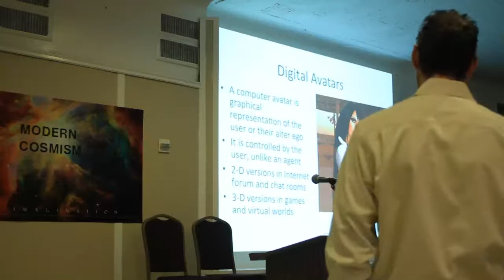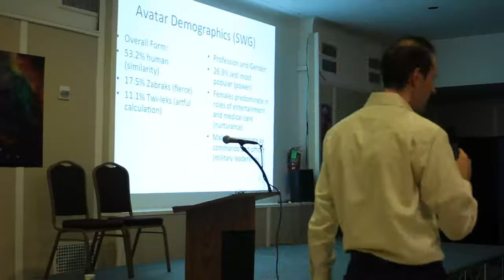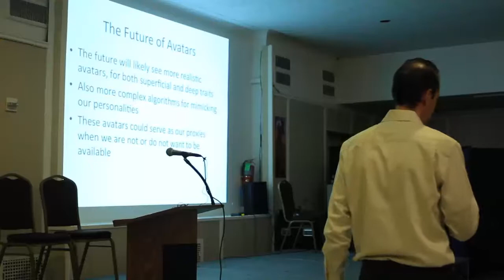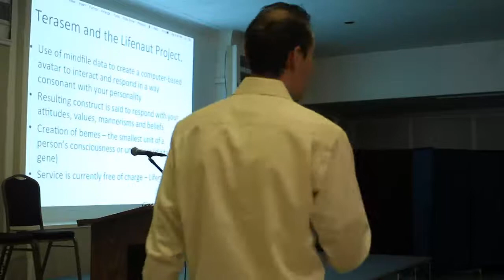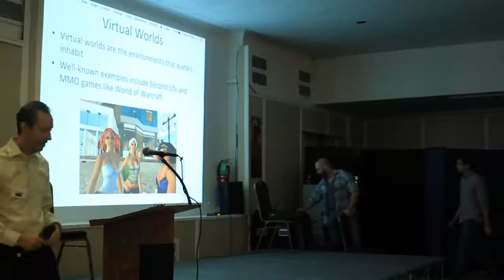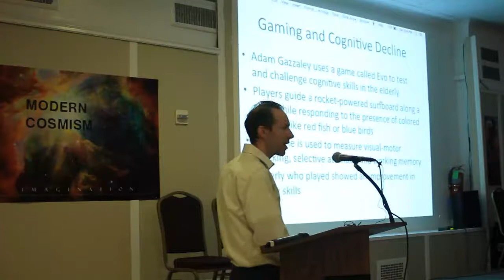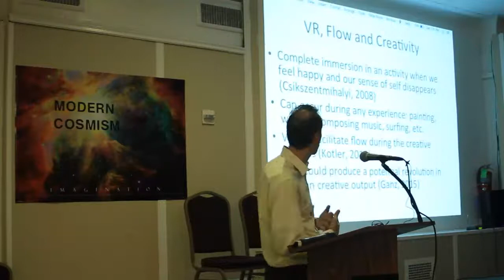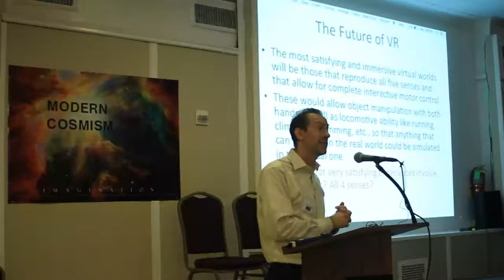Jay Friedenberg Talk on Modern Cosmism Conference NYC 10/10/15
Avatars and Virtual Worlds: The Good, The Bad, and the Ugly